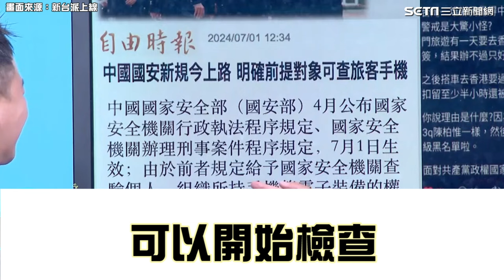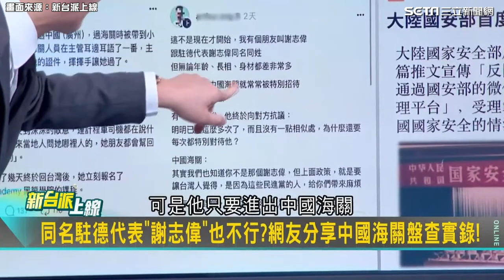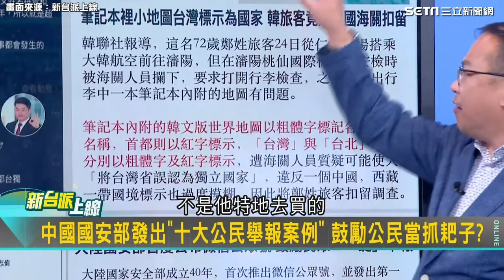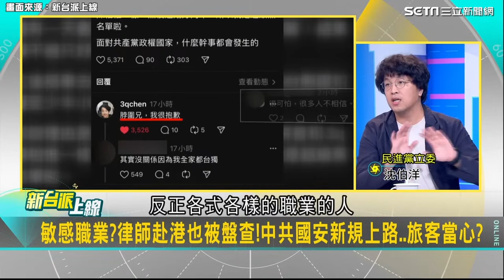「陳柏惟 」在香港被抓？“同音”男子遭關小房間盤查 嚇壞認：再也不敢去 沈伯洋 示警“帶全新手機也沒用”│94看新聞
畫面來源:新台派上線